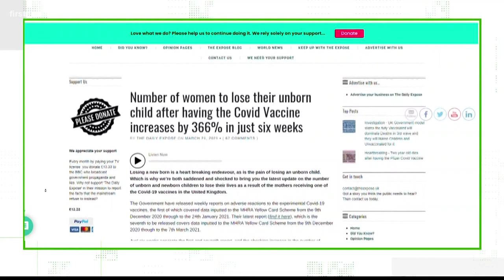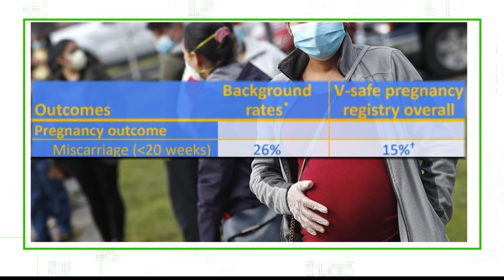VERIFY: No evidence that COVID-19 vaccines increase miscarriages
The CDC released an update showing of more than 30,000 pregnant women monitored after receiving the vaccine, there was no increase in the frequency of miscarriages.